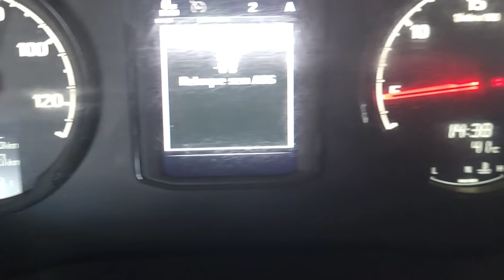{EP839} SE APRESENTANDO PARA O CARREGAMENTO JBS ALTA FLORESTA MT